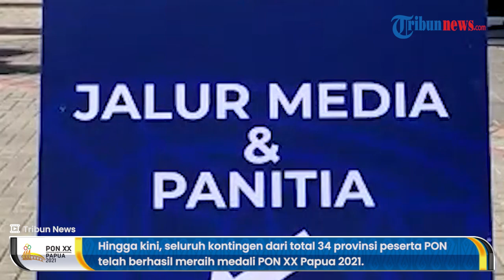Update Klasemen Medali PON XX Papua Hari Senin 11 Oktober 2021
TRIBUN-VIDEO.COM, Lima hari menjelang penutupan PON XX Papua 2021, Jawa Barat masih memimpin dalam persaingan klasemen perolehan medali.

Hingga Senin (11/10/2021) pukul 6:30 WIB, Jawa Barat masih berada di puncak klasemen dengan mengoleksi 83 medali emas, 68 perak, dan 73 perunggu.

Persaingan ketat masih terjadi antara Jawa Timur dan DKI Jakarta.

Kedua kontingen ini masih saling salip seiring dengan penambahan medali emas yang didapat.

Dua kontingen ini terus bersaing saling salip di posisi 2 dan 3.

Jawa Timur kini berada di peringkat 2 dengan koleksi 74 medali emas, 62 perak dan 56 perunggu.

Sedangkan DKI Jakarta memiliki 71 medali emas, 58 medali perak, dan 71 medali perunggu.

Peringkat tiga besar masih akan terus mengalami dinamika persaingan empat tim.

Diprediksi, masih ada potensi perubahan di posisi peringkat dau dan tiga Klasemen PON Papua 2021.

Saling salip untuk menempati posisi tiga besar masih akan terjadi di antara kontingen.

Tuan rumah Papua berada di peringkat empat dengan mengumpulkan 60 medali emas, 33 perak, dan 61 perunggu.

Peringkat empat besar ini masih sangat rentan dengan perubahan di klasemen Perolehan medali PON XX.

Selisih perolehan medali di antara empat tim masih tipis.

Di peringkat 5, Jawa Tengah berhasil meninggalkan Bali yang beberapa hari terakhir terus menempel ketat perolehan medali.

Jawa Tengah meraih 18 medali emas, 32 perak, dan 37 perunggu.

Di peringkat 6 Bali memiliki koleksi 16 medali emas, 13 perak, dan 24 perunggu.

Di peringkat 7, Riau menambah koleksi medali emasnya menjadi 14 medali emas, ditambah dengan 17 perak, dan 15 perunggu.

Provinsi Kalimantan Timur naik ke peringkat 8 dengan 11 medali emas, 24 perak, dan 29 perunggu.

Kejutan lainnya di peringkat 9 besar.

Nusa Tenggara Barat merangsek ke peringkat 9 dengan menggeser Lampung.

Nusa Tenggara Barat mengoleksi 8 emas, 6 perak, dan 4 perunggu.

Sedangkan Provinsi Lampung melengkapi peringkat 10 Besar dengan perolehan 8 medali emas, 5 perak, dan 5 perunggu.

Urutan klasemen akan terus berubah seiring bertambahnya jumlah medali yang sudah diraih dari pertandingan cabang olahraga (cabor) PON XX Papua 2021.

Hingga kini, seluruh kontingen dari total 34 provinsi peserta PON telah berhasil meraih medali PON XX Papua 2021.

Sebanyak 28 kontingen peserta PON Papua telah merebut medali emas.

Klasemen daftar perolehan medali akan mengalami perubahan seiring bertambahnya raihan medali yang didapat masing-masing provinsi dari cabang olahraga yang dipertandingkan.